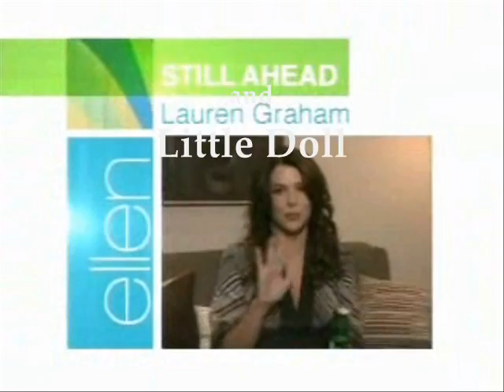Lauren Graham & Poppy Montgomery - Girls Just Wanna Have Fun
I also made this with the same girl as Scott Patterson about Lauren Graham - also on New Years Eve. These videos are probably most of the reason why had so much that night - wouldn't you say, Mone?